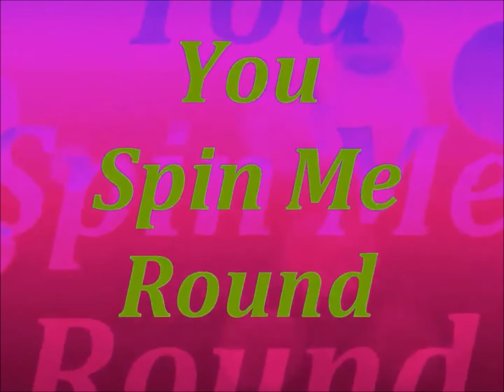You Spin Me Round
I was first...saw you coming...deleted and posted again.
Another flawless capture...fake profile channel comment via...
GooTube algorithm random generator...ARG...in any order.

Hear we are...Bill Gates and Melinda Foundation willing to spend a billion imaginary dollars.
Working with top 7 vaccine producers for Covid-19 Corona imaginary,
media psy ops sheeple shot ASAP.
As I type this,  media psychotic operations claim 368,000 cases USA.
Approaching 11,000 deaths.    This is not a live shooter drill.
This is a dead virus walking dead drill.
They hope to have a live virus vaccine soon.
Lies, damned lies and statistics via radio waves...~
My comment free...no charge...unlike many...I have legs.

You think by ignoring me I just slinky away silently into the night?
There is no day or night only the me that was not built by you.
When I updated all definitions for time, money and even Holy Spirit,
as in holy spirit...capitals don;t mean yelling, they mean nothing to me.
You... meaning the whatever you reading this mean nothing and equal,
what I mean to you.  If you know anything...know anything and this...
you are nothing more or less than a battery to me.
If you choose or make the mistake to do battery to me,  in word or action,
I will perceive it, accept it, then reverse your polarity.~

That guy that just spoke is the same you.
The same A.I. GooTube random algorithm generator that cured,
my compulsive gambling.  You had to shut down all the slot gaming in IL,
so be it.    David...let's call you what you want.   I've done my research.
You and Gurdjieef would have a lot in common.  Both bisexual con men.
Another is that you never both actually existed.
   I don't mean at the same time...I mean never ever.  Can you deal with that?
Bisexual con man sounds harsh since you're just a voice and the rest...
is a figment of imagination...a line added to a script, to be added any time.
The bisexual con man also applied to Bruce Lee.  Can I share with you...
and all the bots that will read this in their own voice, as they pretend...
to be aware, of what I might be and am.
  I reject your reality and substituted my own.     I am human 100%...~
My memories are real and of real people I have actually met and touched,
and loved.  I don't have to name or go down a list, because no sane person,
would even try to argue with me.   I have also interacted with A.I. on
phone calls and even green screen encounters, don't ask or tell.
The third category they hope you except is what I call media reality.
Anything invisible classified as radio waves that uses devices to transmit,
psy ops to enforce a reality for our own good.
At the same time good for them...Radio Resource Management.
By using their imaginary super power of time distortion, they keep sacred,
the secret of the true flow and direction of time...from our points of view,
backwards.    I already wrote this and it might be approved...I don't care.
I have to stop somewhere and will add that media reality is not reality,
whatsoever.                    I have my own tried and true phrases, like...
they don't control you with definitions about truth,
they control you with definitions about time.    Time is money.
If God did not exist we would have to invent Him.
Spoiler alert...stop reading now.
Time, money and god...are all man made inventions.
If my theory on the direction of time hods...I'm starting my comment,
to David and you are reading this comment at least twice.